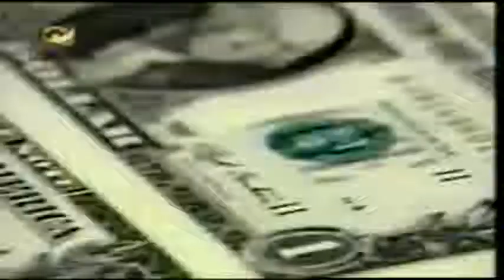Parravicini Vidente Argentino - Parte 4 de 4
Las sorprendentes propesías del vidente Benjamín Solari Parravicini de Argentina.